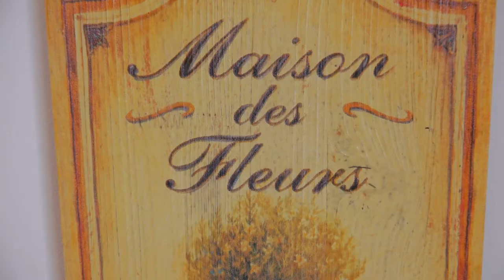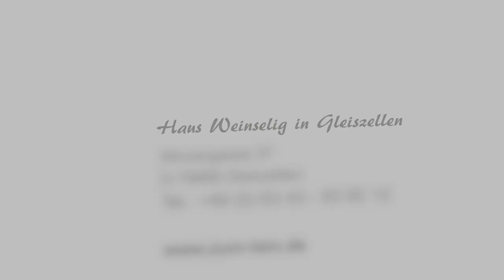Haus Weinselig - Gasthof u. Hotel zum Lam / Gleiszellen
Buchen Sie die reine Erholung im Gästehaus „Weinselig“
Erleben und genießen die schönen Stunden keinen Steinwurf vom Gasthof „Zum Lam“ entfernt, haben wir für Sie einen besonderen Ort des Wohlfühlens neu erschaffen. 9 wunderschöne, großzügige Zimmer, davon Drei mit eigener Sauna, laden zum Entspannen und Erholen ein.

Genießen Sie die Ruhe der Winzergasse, in der unser Wein und die Pfälzer Lebensart allgegenwärtig sind.

Haus Weinselig
Winzergasse 37
Gleiszellen-Gleishorbach